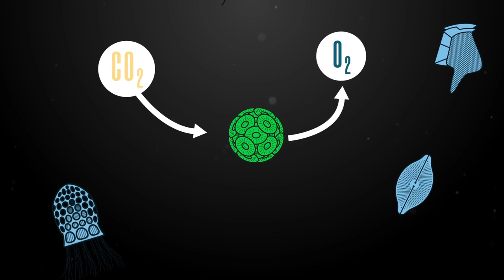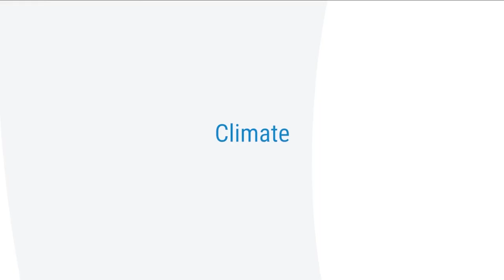Antarctic plankton may save us from climate change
One of the big questions we've got about being down in Antarctica is looking at how climate change is going to impact plankton.

“What’s important about plankton is we are so totally reliant on them, more so than whales. Whales might look great. But it is the Plankton that are king”
Plankton are the grass of the ocean and sustain virtually all marine life. So without the grass we don’t get the growth of the grazers. We don’t get the big fish, we don’t get the lovely whales, the porpoises and all the other creatures we love to see in the ocean.

So, what will happen if there are changes in the world of these tiny creatures? Could even small changes have huge impacts?
Join us as we follow a group of NIWA New Zealand scientists investigating various aspects of these unappreciated organisms.

Fisheries, climate science, ocean science, freshwater science – we have you covered.
We get up to some pretty cool stuff – follow our channel for more!